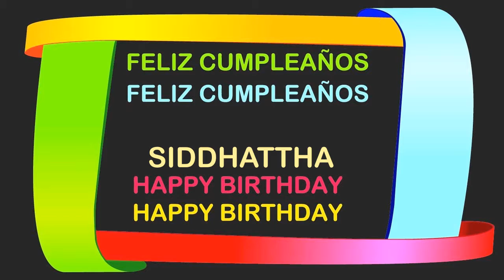Siddhattha Birthday Postcards & Postales